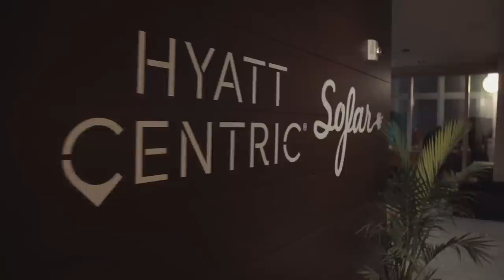Lennon Stella - Like Everybody Else | Sofar New York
Lennon Stella performing "Like Everybody Else" at Sofar New York City on November 8, 2018. Sofar Sounds connects artists and music-lovers around the world through intimate shows in unique venues.

Sofar Sounds teamed up with Hyatt Centric to support emerging artists through a series of secret concerts hosted at Hyatt Centric hotels across the globe, including this show in New York featuring Lennon Stella.

Hyatt Centric hotels are located in the heart of the action, connecting guests to the local music experience — both inside and outside the hotel — as a means to fully discover a destination.

Artist: Lennon Stella

Filmed by: Jacob Gonzalez and Daniel Olitsky
Edited by: Jacob Gonzalez
Audio by: Alex Pyle